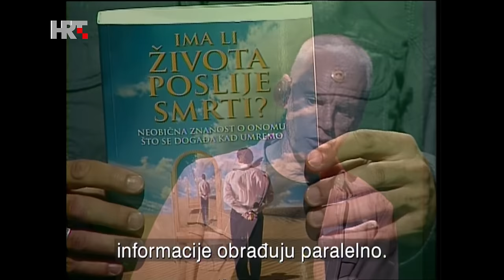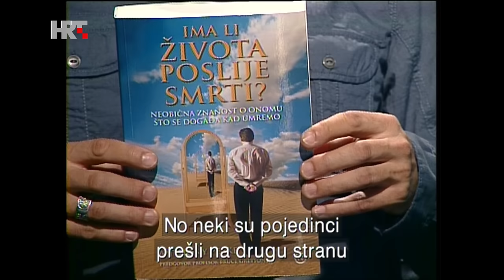Na rubu znanosti: Anthony Peake | Ima li života poslije smrti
Ima li života poslije smrti? To prastaro pitanje koje još čeka pobjednika s dobrim odgovorom inspiriralo je britanskog istraživača i autora Anthonya Peaka na znanstveno putovanje. Ali nikad nije uspio stići do bilo kakve vrste zagrobnog života.

Slalom kroz spoznaje iz suvremene neuroznanosti i kvante fizike, kao i drevne kozmologije i mistična iskustva, doveo ga je do zaključka da zapravo uopće ne umiremo niti je tjelesna smrt na način kako je obično zamišljamo moguća. Indicije su dosta uvjerljive - čini se da univerzum od nas doslovno zahtijeva da budemo besmrtni.